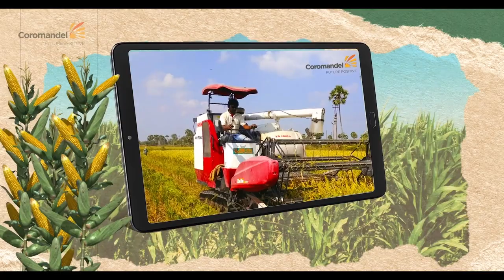Coromandel International Limited | Specialty Nutrient Fertilisers | Empowering farmers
Discover how Coromandel International Limited  is transforming the agricultural landscape with innovative products designed to help farmers thrive.  Our range of solutions and real stories from farmers depicts  benefits from our technologies. Learn how our products are enhancing productivity, sustainability, and the overall well-being of farming communities. Join us in celebrating the success of our partners and the positive change we're creating together.